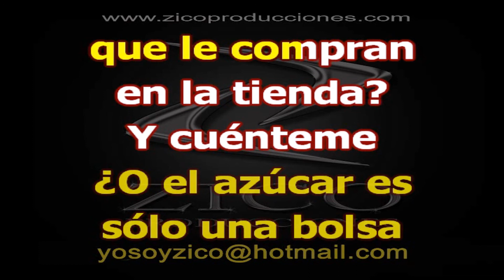KATIE JAMES - TOITICO BIEN EMPACAO Karaoke demo